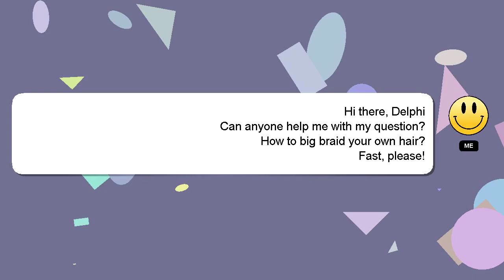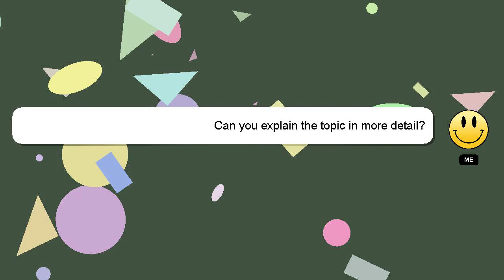How to big braid your own hair?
Let me give you a brief introduction of who I am, Nice to meet you, I am Delphi. I help you answer your questions. - How to big braid your own hair?

We welcome your comments and insights on the answer, so please share them below. Your answer will be recognized and appreciated with a 'heart' from me.

*2 What we are experimenting :*